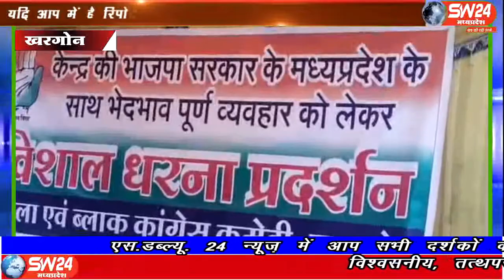sw24news khargone, 20.07.2019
खरगोन जिला मुख्यालय पर जिला कांग्रेस कमेटी और ब्लाक कांग्रेस कमेटी ने केन्द्र सरकार के खिलाफ धरना प्रदर्षन कियाsw24news